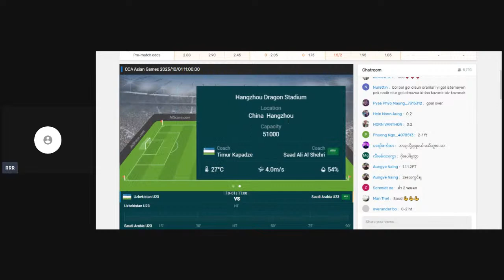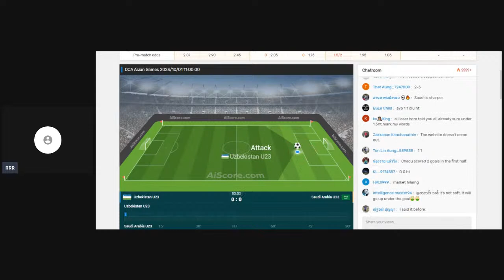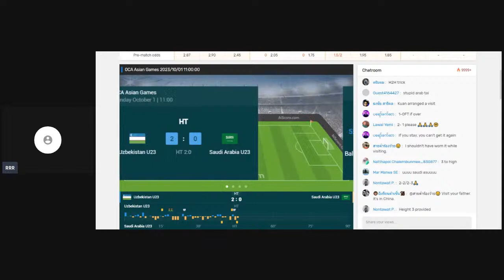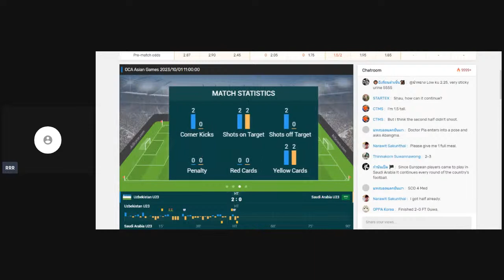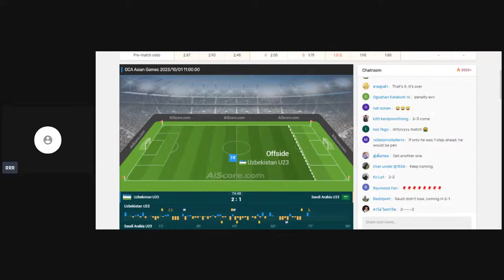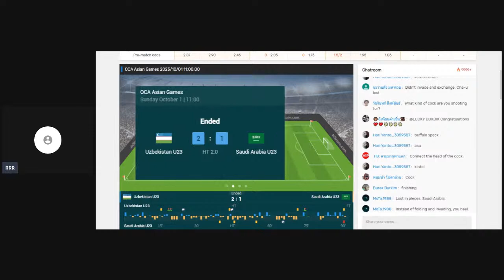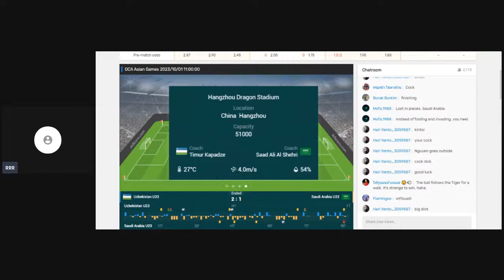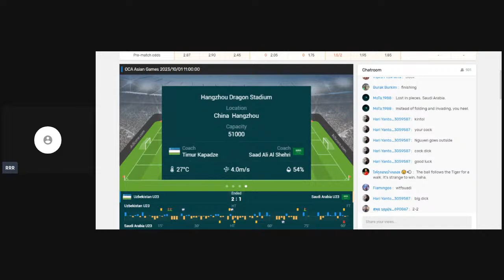🔴 O'ZBEKISTON U23 - SAUDIYA ARABISI U23. LIVE HD. OSIYO O'YINLARI. (FAQAT OBUNAchilar)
🔴Live Uzbekistan U 23 Vs Saudi Arabia U 23 Semifinal Asian Games 2023 Full Match,Uzbekistan Vs Saudi Arabia LIVE Score UPDATE Today 2023 Asian Games Men's Football Quarter Finals,Full Match Saudi Arabia Vs Uzbekistan live match today Semifinal Asian Games 2023,بث مباشر مباراة السعودية واوزبكستان ربع النهائي آسيا saudi arabia vs uzbekistan live,Uzbekistan U23 vs Saudi Arabia U23 (01/10/2023) Quarter-final Asian Games PES 2021

3 facts about saudi arabia
10 facts about saudi arabia
11 ksa to lebanon
visit of the president of uzbekistan to saudi arabia
saudi arabia vs uzbekistan u17 prediction
saudi arabia u17 vs uzbekistan u17 prediction
prediksi saudi arabia vs uzbekistan
prediksi saudi arabia u17 vs uzbekistan u17
11 price in saudi arabia
saudi arabia population 1800
how much is 1 dollar in uzbekistan
how much is £1 in saudi arabia
1 dollar in saudi arabia
3 cities in saudi arabia
3 major cities in saudi arabia
5 interesting facts about uzbekistan